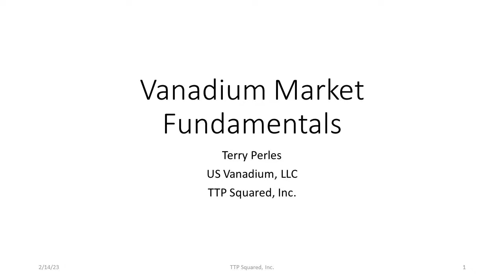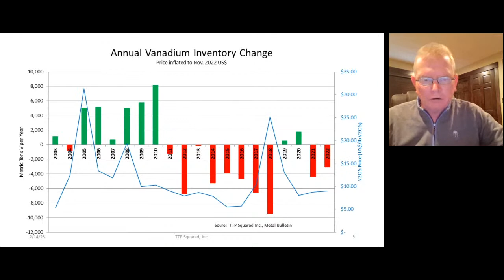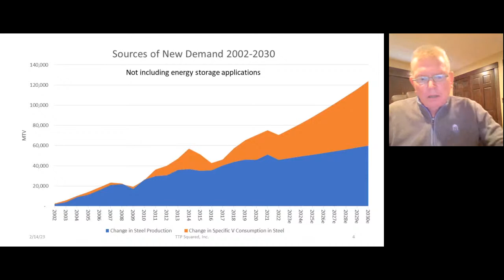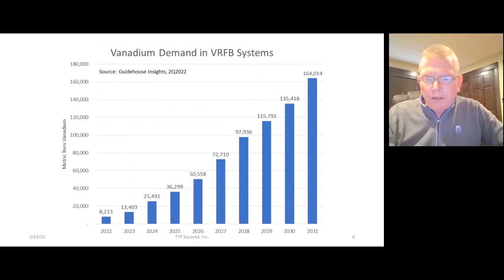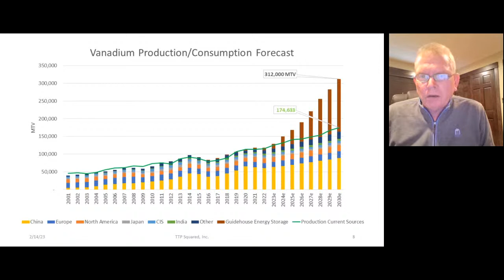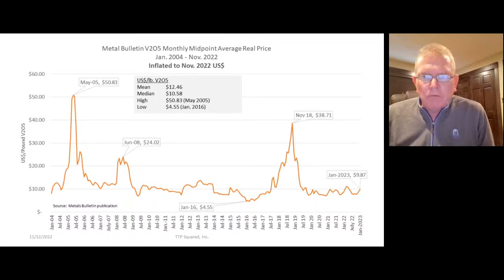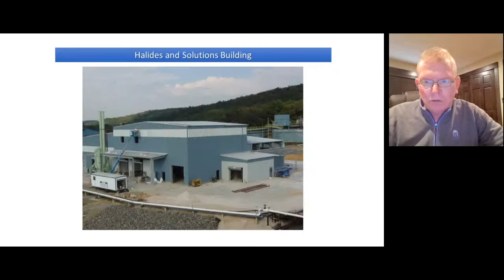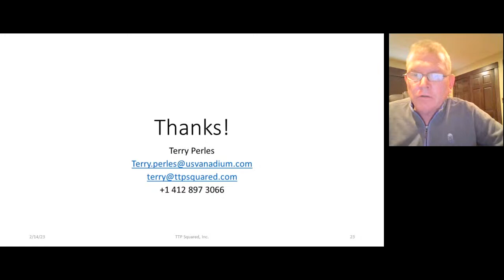Keynote Presentation: The Outlook for Vanadium: Supply/Demand Projections and Analysis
Live stream the Keynote Presentation: The Outlook for Vanadium: Supply/Demand Projections and Analysis from the February 14-16, 2023 CleanTech & Precious Metals Virtual Investor Conference.